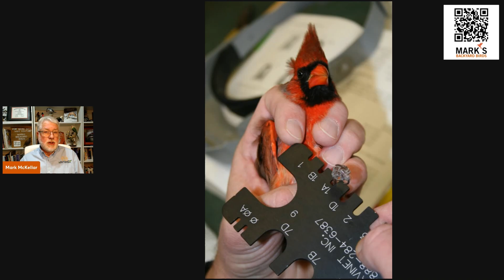From Hummingbirds to Eagles: How Long Wild Birds Really Live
It may surprise you to know that some of the birds visiting your feeder this morning could be the same ones you saw years ago! In this episode of Mark’s Backyard Birds, we explore how long wild birds really live — from tiny hummingbirds to hardy cardinals — and what helps them beat the odds.
You’ll learn how scientists figure out bird ages, what shortens or lengthens their lives, and how your backyard can become a safer place for them to thrive.
Think about that next time a chickadee lands on your feeder — you might just be feeding an old friend.

I’m Mark McKellar — a wildlife biologist with 40+ years of bird study experience (and countless hours just staring out the window). I’m here to help you bring more birds — and more simple wonder — right to your own backyard.
Around here, we tackle real bird feeding problems together:
 • Ants and bees hogging your nectar feeders?
• Squirrels turning acrobat?
• Pesky birds eating you out of house and seed?
• Seed sprouting under your feeders like a jungle?
... with a few trusted tips and the right gear (all hand-picked by my staff and me), feeding birds can be downright joyful.

Mark's Amazon store:

Cover photo of fledgeling Carolina Wrens by Mary Nemecek
00:00 Introduction
01:05 Fledgeling Carolina Wrens by Mary Nemecek
02:34 Body Size and Birds - Broad-billed Hummingbird by Mary Nemecek
03:26 Larger Birds - Bald Eagle by Brian Voorhees
04:50 How Do Scientist Age Birds - Bird Banding by Mary Nemecek
05:26 Leg Bands on a Ring-billed Gull by Mary Nemecek
07:06 Neck Bands on a Trumpeter Swan by Mary Nemecek
07:54 Longer Living Birds - Red-crowned Parrots by Jim Andrews
08:32 Long Living Champion - Layson Albatrosses by Bobby Brittingham from Pexels
09:03 Lifespan Examples
09:42 Conclusion